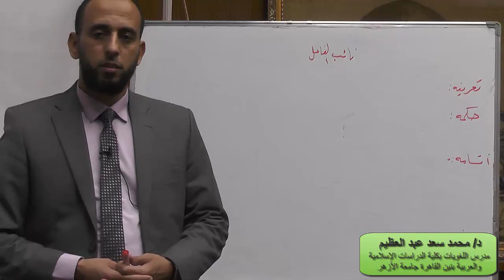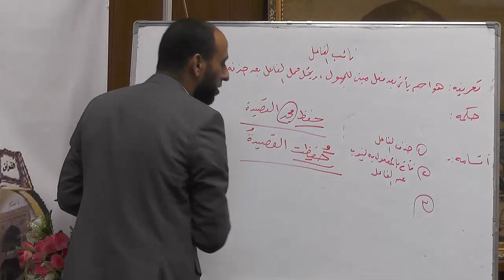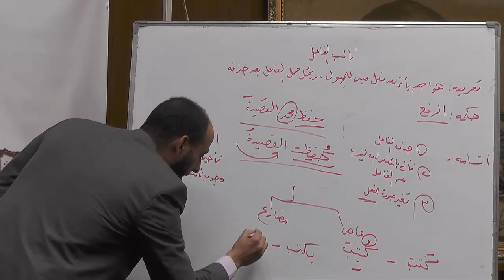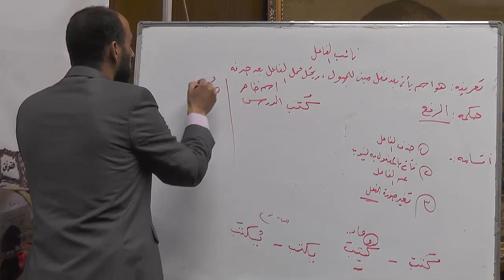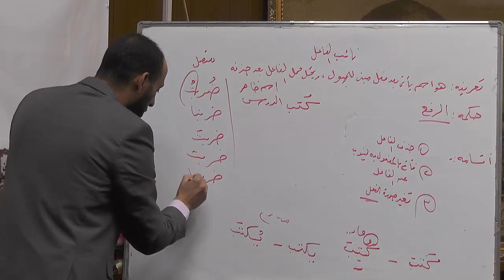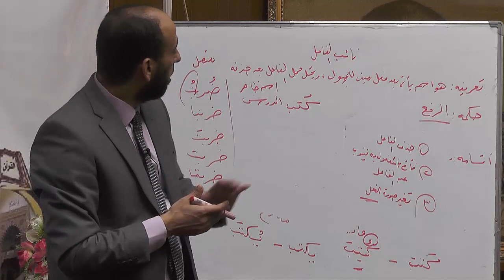مراكز إعداد محفظي القرآن مادة اللغة العربية المحاضرة السادسة د/ محمد سعد عبد العظيم